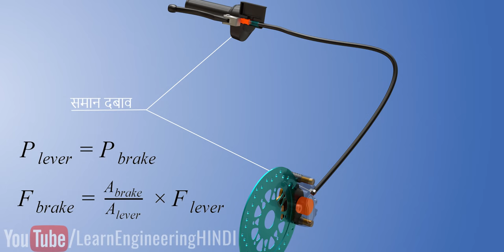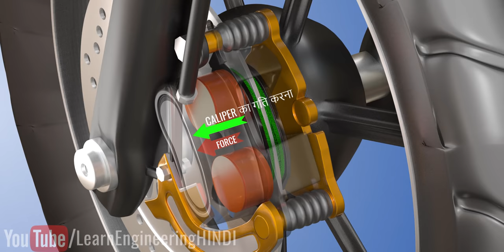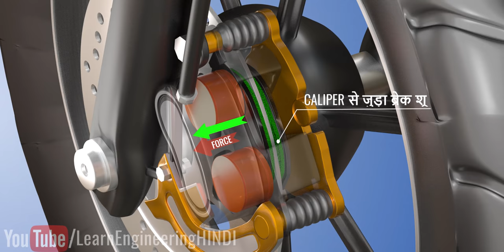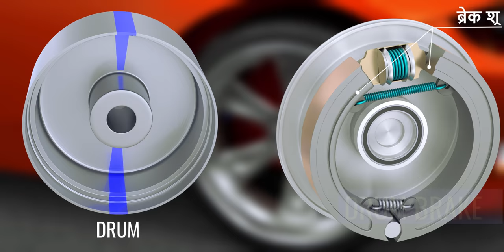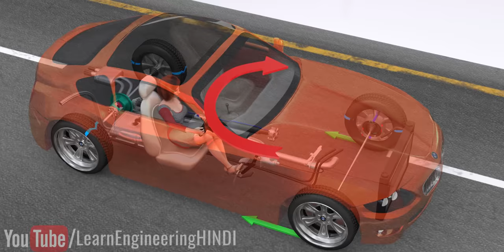आपके मोटरसाइकिल के ब्रेक को समझना | Disc brake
आजकल की मोटरसाइकिलों और कारों में बहुत efficient braking system लगे होते हैं| ये सिस्टम इतने efficient होते हैं कि आकस्मिक स्थिति में एक सेकंड के भी बहुत छोटे हिस्से के अन्दर ही आपकी गाड़ी को सुरक्षित रूप से रोक देते हैं| जब आप ब्रेक लीवर खींचते हैं, तो लीवर के पास स्थित ब्रेक फ्लूड दबता है| यह फ्लूड ब्रेक लाइन द्वारा ब्रेक पैड से सीधे जुड़ा हुआ होता है, इसलिए फ्लूड के दबते ही ब्रेक पैड सक्रिय हो जाते हैं| अभी-अभी आपने जिस braking system को देखा, उसे पिछले पांच दशकों के शोध और व्यावहारिक अनुभवों के द्वारा विकसित किया गया है| आइये हम सीखते हैं कि इंजीनियरों ने इतना efficient braking system को कैसे बनाया या फिर विशेष रूप से कहें तो हम सीखेंगे कि disc brakes के पीछे की रोचक भौतिकी क्या है|